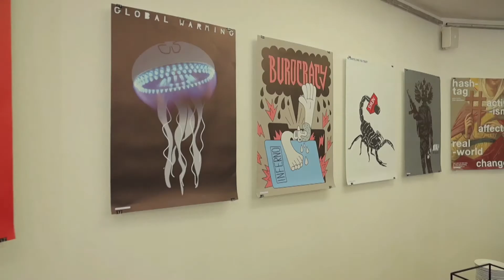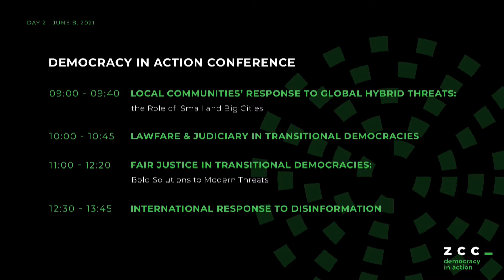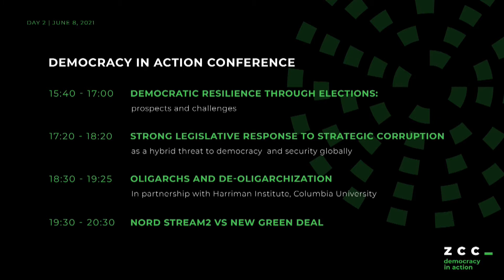DEMOCRACY IN ACTION | Правові Війни та Судова Влада у Перехідних Демократіях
Артем Ситник, Директор Національного антикорупційного бюро України
Джанні Букіккіо, Президент Венеційської комісії Ради Європи
Модераторка Галина Чижик, експерт з питань судової реформи Центру протидії корупції